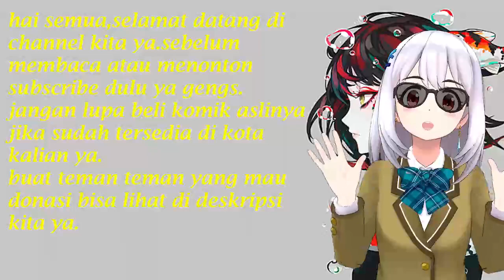Ratu Antagonis Chapter 100 Dompet Buatanmu Bagus,Aku Menyukainya...